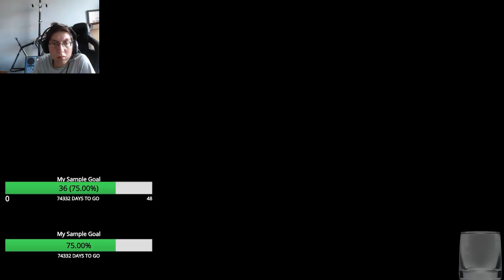Noob minion killling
Playing League of legends first time